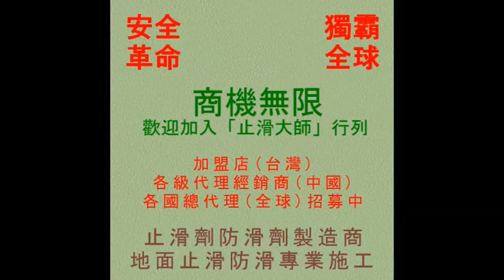147 防滑止滑 加盟店教育訓練Ⅲ